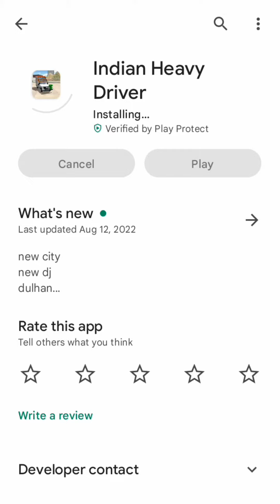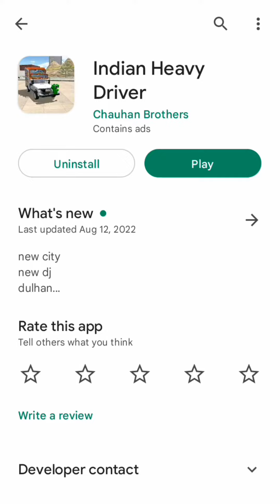Indian Heavy drive | New update kaise karte hai | Karan Android Games | # video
Indian Heavy drive | New update kaise karte hai | Karan Android Games